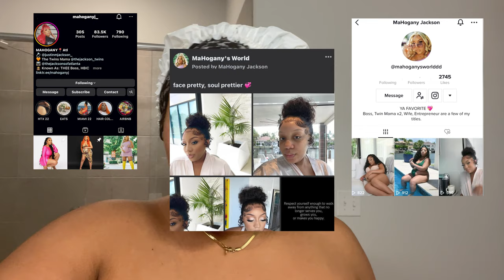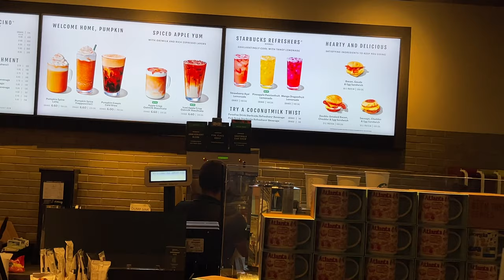TRAVEL DAY IN MY LIFE | Airport Vlog + Fly With Me *NEW STATE*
SEND ME SOME MAILLL :) IF YA WANT
MaHogany Jackson
One Glenlake Parkway
Suite 650

MaHogany is the mom of the jackson twins and also stars on the Jacksons of Atlanta. She is pregnant with twins again and also has a couples channel called Justin & MaHogany. MaHogany is pregnant with twins for a third time, after being pregnant with twins twice. If you want to know how to have twins or how to conceive twins within the various years 2020, 2019, 2021, 2022, 2023, 2024, 2025, definitely watch her vlogs as she shares parenthood situations and tips about her natural pregnancy. She also shared her twin live birth on her other channel and also shares pregnancy, relationship advice, inspirational videos, reality shows, and the funniest, entertaining pranks, and challenges. In this video she shows being pregnant with twins, her third set of twins to be exact in this viral and trending vlog. The vlog lifestyle is her favorite  vlog. These vlogs in  2022 like grwm, weekly vlog, living in atlanta, are her favorite. Her videos are similar to dearra videos especially her day in the life vlogs. This twin pregnancy shares a lot on mahoganys world showcasing her natural beat from her MUA. This video is similar to videos like unexpected new at twins checkup, unexpected news at pregnancy doctors appointment, interior design, home decor, home decor ideas, day in my life, life update, curly hair routine, pregnancy, pregnant, vlog, grwm, doctors appointment, Life with me, A day with me, featured in a movie, featured, business talk, entrepreneurship, business tips, entrepreneur, small business tips, and how to start a business. This video is also similar to videos about finally being transparent, opening up and address everything.